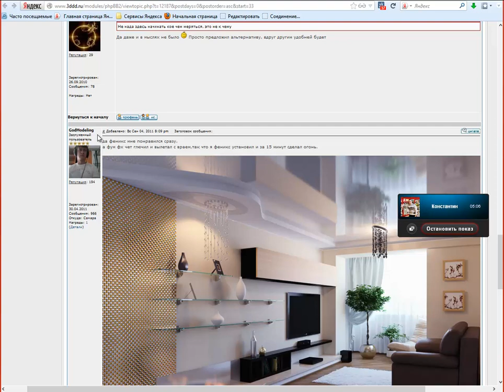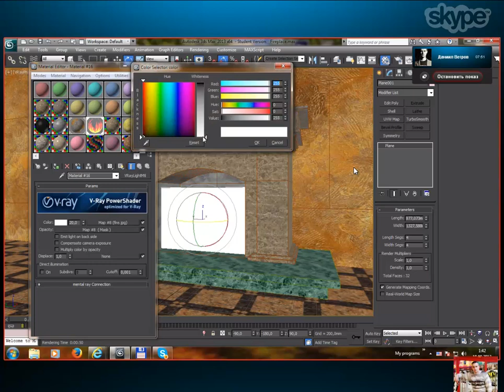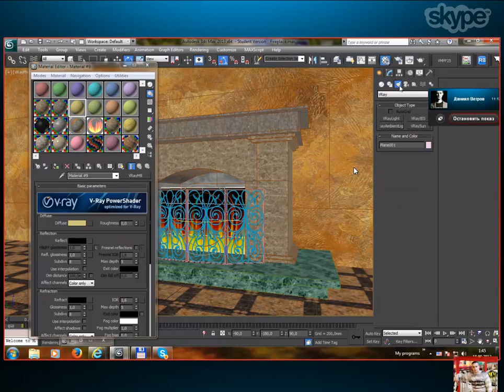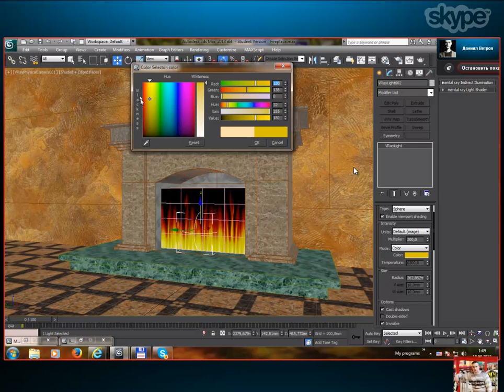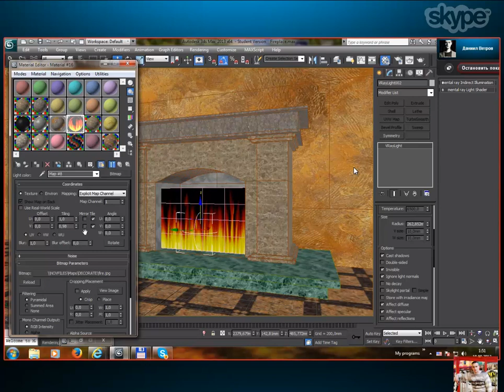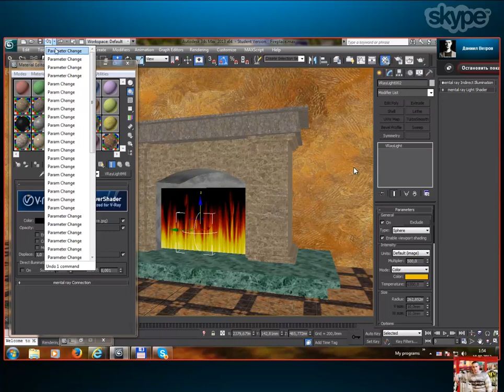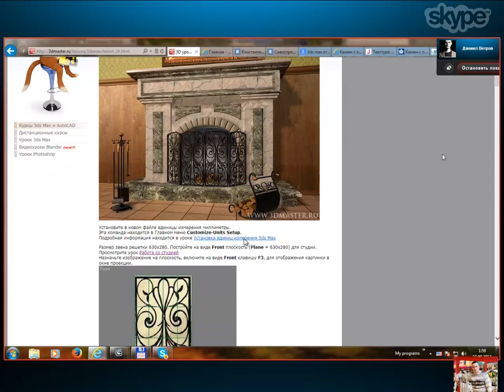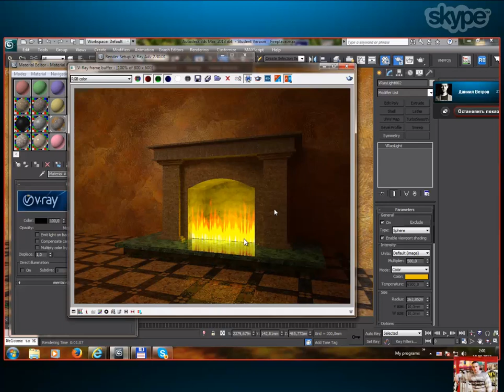Уроки 3D Max. Как сделать огонь в 3D Max. Личная консультация с Константином Сивостровым. 17 09 13